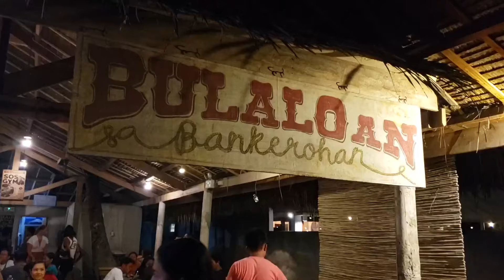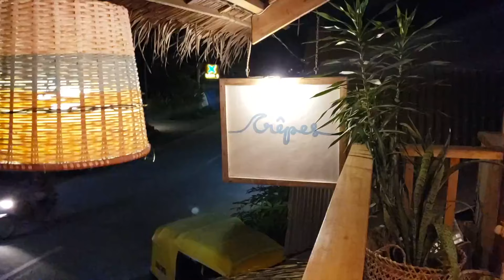VLOG#9 3DAYS IN SIARGAO, PHILIPPINES!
Siargao, Philippines